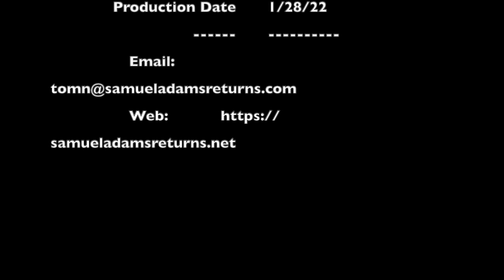Chaplains and Clergy of the Revolution: Chapter 35: Benjamin Pomeroy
Benjamin Pomeroy.—His EarlyLife.—Becomes a " New Light."—Is Persecuted by the State, and Finally Deprived of his Salary.—Becomes Chaplain in the French War.—His Letter to his Wife describing the  Execution of a Criminal.—At Seventy Becomes Chaplain in the Revolutionary Army.—His Venerable Appearance.—Touching Appeals.—His Death